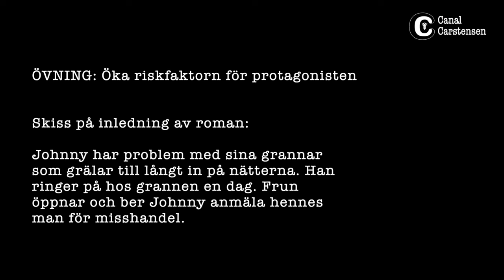Romanskrivarskolan #96: Öka riskerna för huvudpersonen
Visst är det viktigt med en huvudperson som vill något och som stöter emot ett hinder, men det är själva graden på risken som avgör hur mycket läsaren intresserar sig för berättelsens fortsättning och bryr sig om protagonistens kamp.

I det här klippet ger jag exempel på vad jag menar, och dessutom får du en övning som du kan testa dina egna tankar på